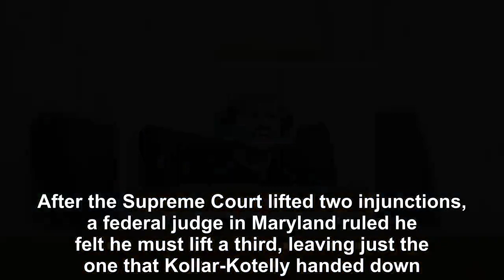Federal judges strongly opposed the Trump administration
As President Donald Trump continues to rage about who’s not nice enough to him for his liking, his team keeps trying to reshape American policy to be